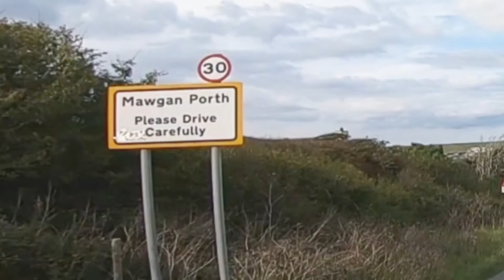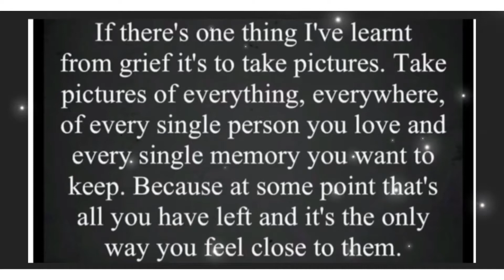A Matty’s drive with us production 21/09/22 Watergate Bay - Trevarrian - Mawgan Porth Cornwall UK 🚙